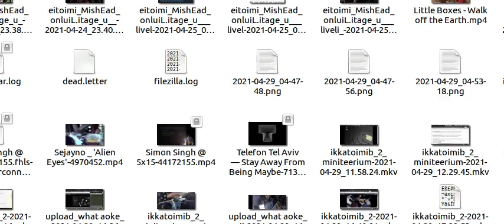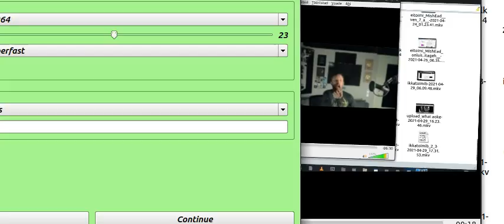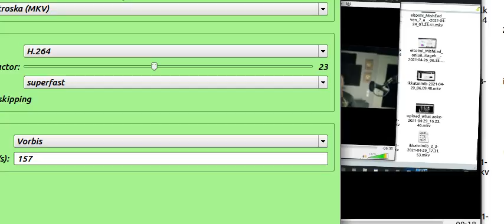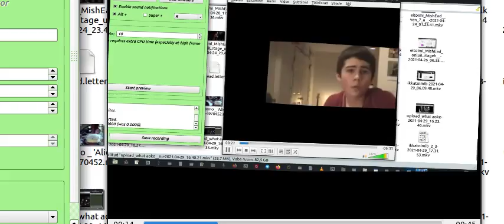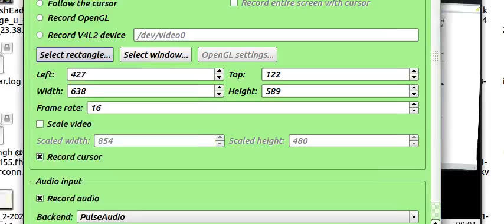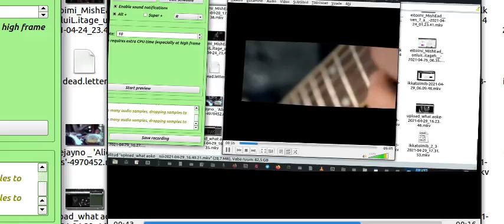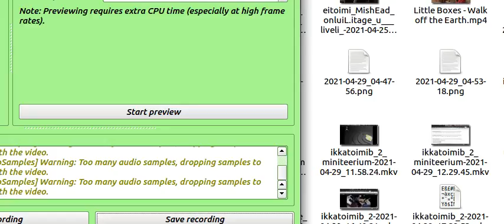ikkatoimib 2 miniteerium m t 2021 04 29 17 32 53